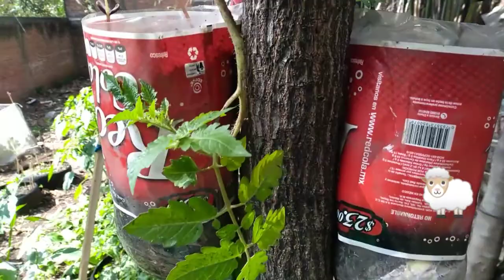Jitomates en macetas colgantes invertidas. DIY Facil de hacer, ahorra agua. Reutiliza botellas PET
Estoy experimentado con estas plantitas de jitomate que cultivo invertidas en botellas pet. Ahorra agua porque requieren povo riego, puedes hacer esta técnica en pequeños espacios  y aprovecha mejor la iluminación solar. Les puse plantitas de frijol para evitar la pudricion de raices por exceso de agua y para nitrogenar las plantitas.